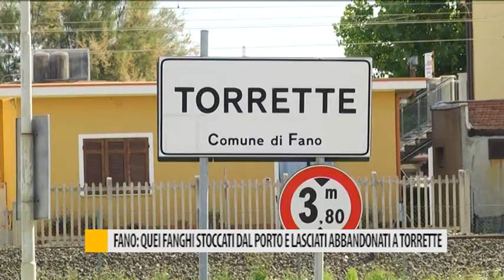Fano: quei fanghi stoccati dal porto e lasciati abbandonati a Torrette